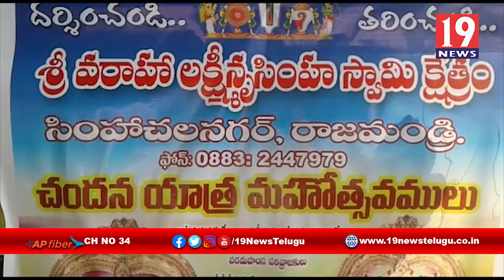శ్రీ వరాహ లక్ష్మి నరసింహ స్వామి చందన యాత్ర మహోత్సవము - రాజమహేంద్రవరం